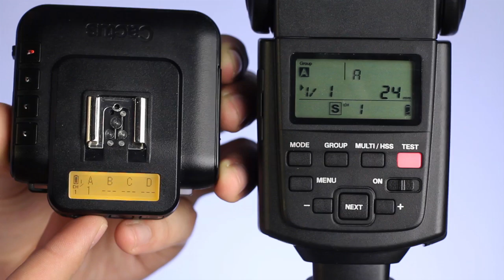Trigger radio: Cactus V6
Quest'anno sono usciti sul mercato i nuovi trigger radio Cactus V6. Anche per chi come me possiede già un set di trigger e flash, questo nuovo prodotto risulta molto interessante.

I Cactus V6 infatti sono compatibili con una vasta gamma di flash e sopratutto sono in grado di controllare a distanza la potenza di questi flash in manuale. Questo vuol dire che è possibile gestire i rapporti di intensità delle luci durante una sessione di scatti, senza dover ogni volta raggiungere i singoli flash per cambiarne la potenza.

Il flash ideale da utilizzare con i Cactus V6 è il nuovo flash Cactus RF60, di cui parlerò in uno dei prossimi episodi. L'RF60 è munito al suo interno di un'unità V6, quindi non c'è bisogno di abbinare un ricevitore se si ha questo flash. Oltre che poter controllare la potenza dell'RF60 con i V6, è possibile anche utilizzare l'RF60 come trasmettitore.

Inoltre questi trigger hanno la capacità di imparare a controllare anche flash che non fanno parte della lista ufficiale di compatibilità, purché siano muniti della funzione TTL analogica.